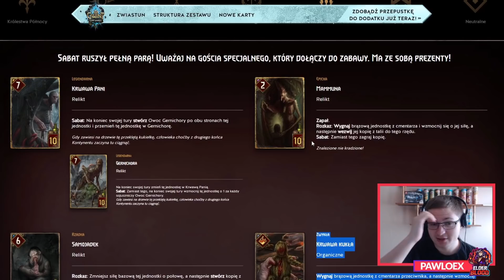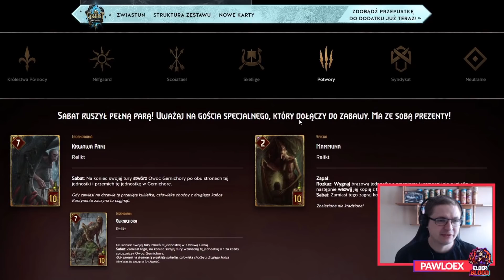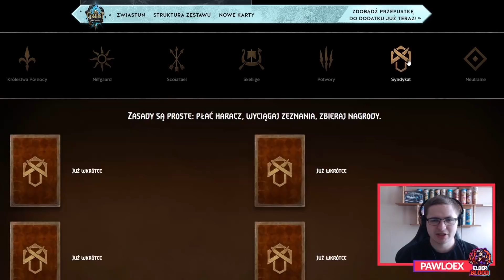#5 Omówienie kart - Potwory - Cena Władzy (Przewrót na Thanedd)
Jeśli chcesz mnie wesprzeć kliknij tu:
(Najlepiej zrobić to w trakcie trwania mojego streama na Twitchu!)

Jeśli chcesz się ze mną skontaktować, pisz śmiało:
a) na Discordzie: pawloex(hashtag 1587)